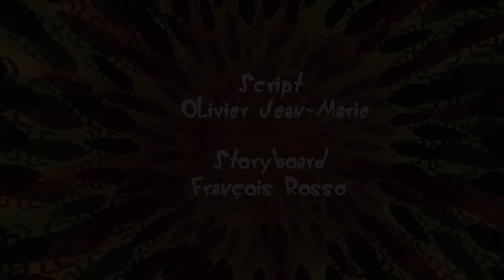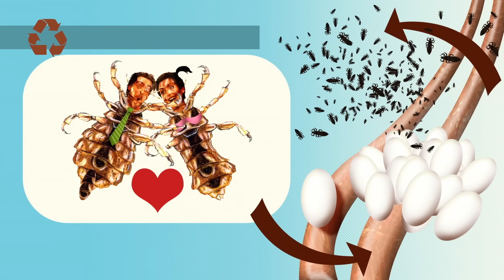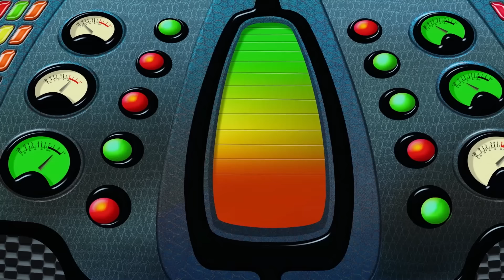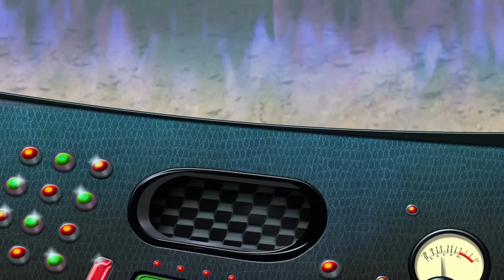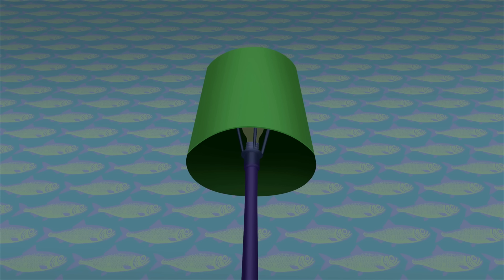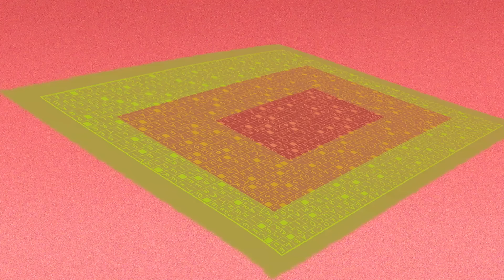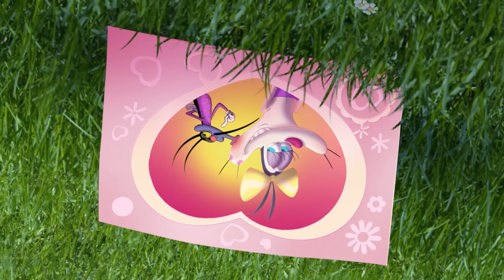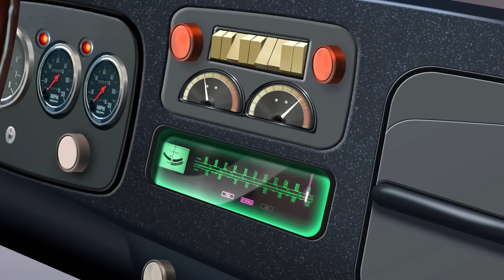Oggy und die Kakerlaken | Läuse! | Volledige aflevering in HD